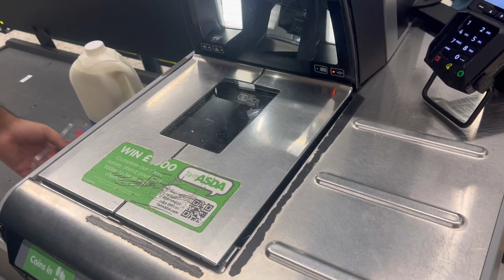critical criticism on my cooking & grocery shopping!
Our insta handle & tiktok are the only other social media accounts we have: